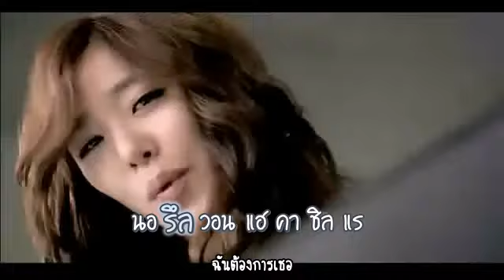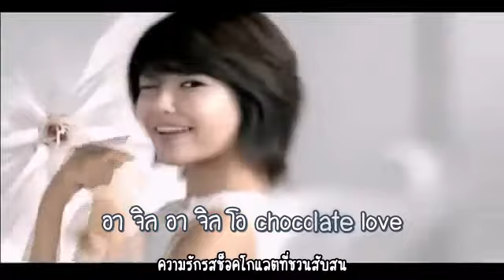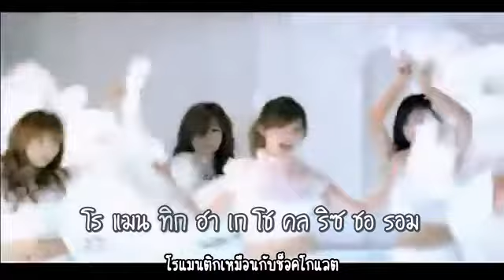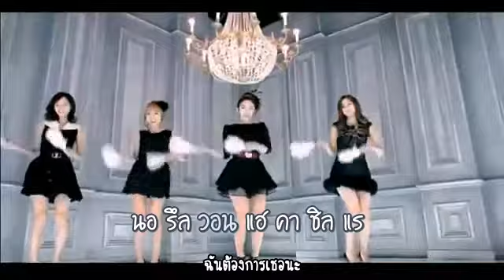[Karaoke Thaisub] Chocolate Love - SNSD ♡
เป็นเพลงโฆษณาโทรศัพท์ที่ชอบมาก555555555